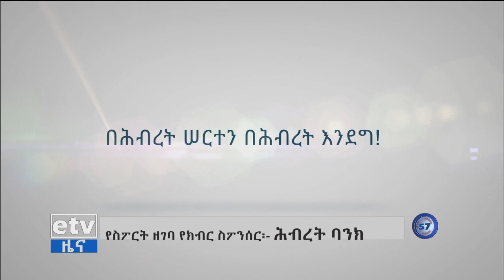etv ኢቲቪ 57 ምሽት 2 ሰዓት ስፖርት ዜና .....ሀምሌ 19/ 2011ዓ.ም